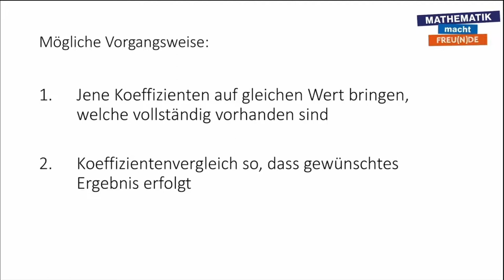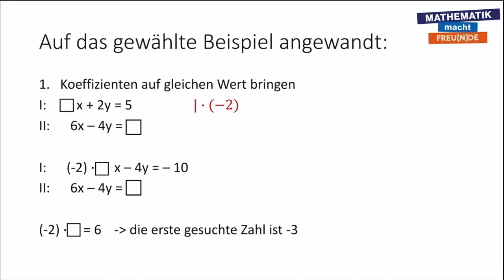Koeffizienten auffinden 1